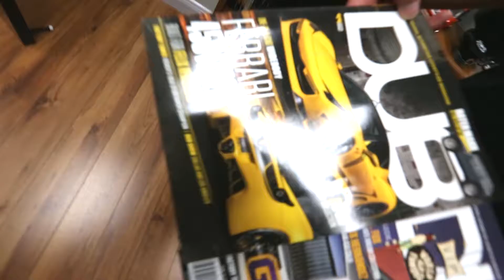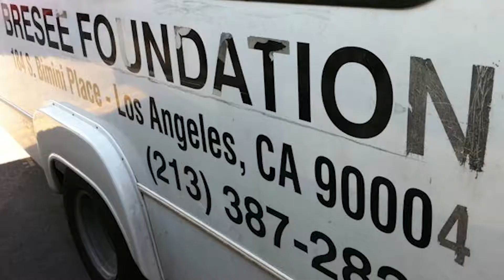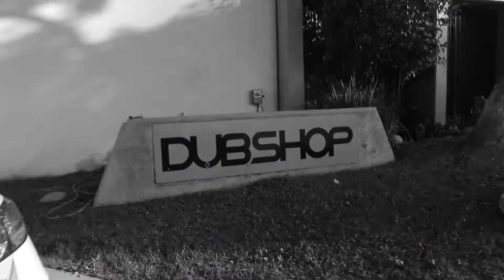Myles Kovacs - DUB Magazine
Myles Kovacs is a multi-million dollar entrepreneur with a custom auto business he built from the ground up. He first learned about the Bresee Foundation when he spoke at a middle school career day in 2009.  In 2012 he agreed to perform an extreme makeover of Bresee’s 25-passenger bus that had been grounded by the Highway Patrol and needed major repairs after 15 years of wear and tear.  In December of that year, Bresee received an early Christmas present in a fully transformed bus complete with a fresh paint job, new rims, newly upholstered seats, a flat screen TV, a new intercom system and a new sound system, all donated by DUB.  Myles has come back to Bresee on numerous occasions since to share his story and motivate the young people of Bresee to dream big.